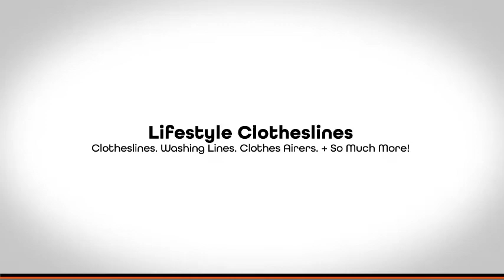Regentville Local Clothesline Shop: The Only Washing Line Store to Trust in Regentville 2745 NSW!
Our wide array of premium Australian washing lines should suffice in helping you find the ideal clothesline for your home in Regentville 2745 Greater Western Sydney NSW, visit Lifestyle Clotheslines

Not only are our reliable laundry drying powerhouses ready to tackle on your clothes drying needs in Regentville 2745 Greater Western Sydney NSW, they will also last a long time thanks to their proven reliability—giving you utmost peace of mind and value for your hard-earned money. Browse our top picks for your suburb

At Lifestyle Clotheslines, everything is available and sourced from leading brands such as:

+ Hills
+ Austral
+ Daytek
+ Versaline
+ Eco
+ Evolution
+ EcoDry

Do you need the help of our professional washing line installers in Regentville 2745 Greater Western Sydney NSW? Don’t forget that we are just a chat or call away, visit this link for more information on laundry drying line installation specific to your suburb

We believe that businesses survive not with just profits but by building a large network of loyal customers by ensuring their satisfaction and getting the worth of their hard-earned money, find out what our customers think about us

Discover the greatest clothesline finds today in Regentville 2745 Greater Western Sydney NSW! Know about ongoing promotions and benefits of choosing Lifestyle Clotheslines by contacting us at 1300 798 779 or visit us